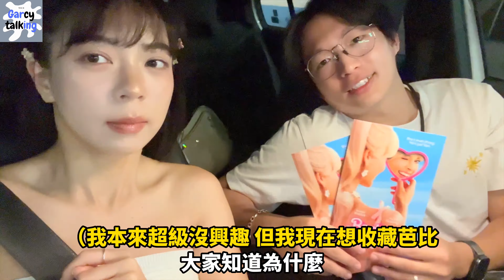芭比Barbie 目前買過最貴的威秀電影票 威秀影城TITAN SCREEN初體驗 |《哇嘎哩共》｜2023 | @garcytalking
目前買過最貴的威秀電影票 獻給芭比Barbie 🥹
威秀影城
TITAN SCREEN 初體驗😘
超好玩的地方 進去超像 音樂廳
跟一般的電影院的樣子不太一樣

東西多到拿不了超慘🙃
芭比車車 芭比飲料杯 電影海報 卡片
兩杯飲料 爆米花 吉拿棒
除了上面的 票還有含
開場秀 芭比抽獎

超級東西
真的超好玩 雖然真的有點貴😅
但sold out
所以不是票貴 是我的問題🥲🥲
有想要韓國代購商品的朋友